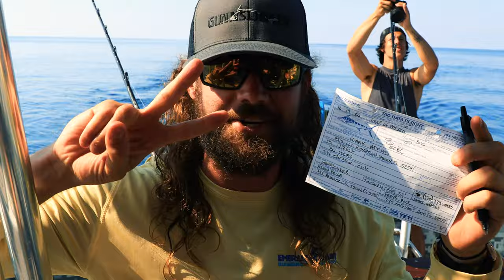CATCHING A BLUE MARLIN! @ ECBC 2020 | Day 2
Such a great day at ECBC for the team! 1 catch-and-release blue Marlin and a big yellow fin tuna!